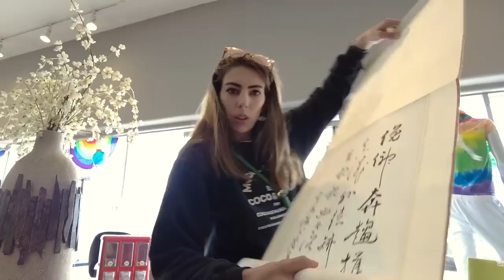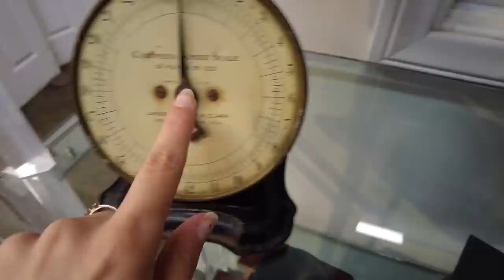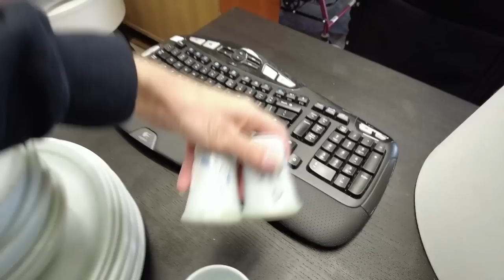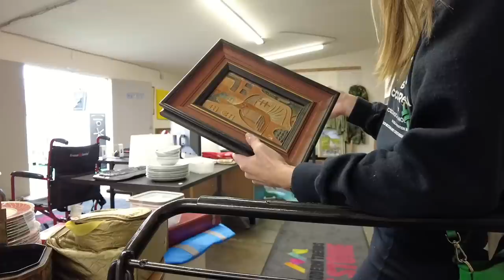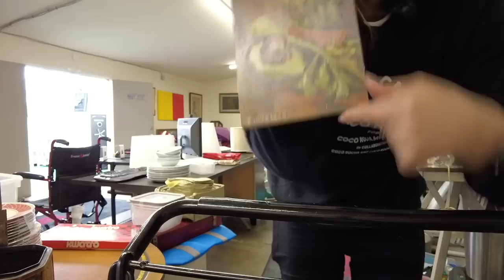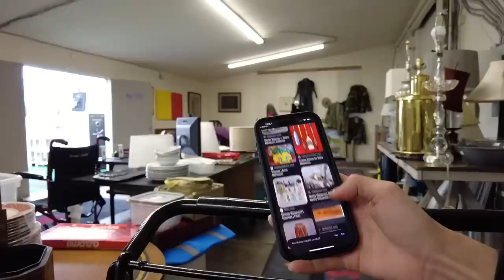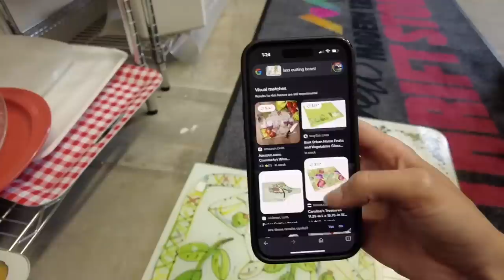Thrifting In San Diego | Thrift With Me - Finding Vintage Treasures To Resell on Whatnot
Come Thrifting with me in beautiful San Diego CA!

In this video, I'm taking you thrifting in Hillcrest, CA. I'm looking for unique items to resell on my Whatnot page. I'll show you my favorite finds and give you tips on how to thrift like a pro.

If you're new to thrifting, don't worry! I'll teach you everything you need to know. I'll also share my favorite thrift stores in San Diego.

So what are you waiting for? Come thrift with me!

If you haven't signed up for Whatnot yet, here is a link to get $10 to shop for the first time!